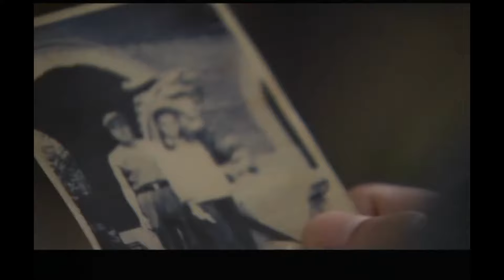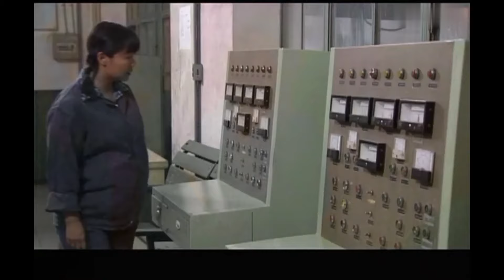【都市情感剧】第二春 38 | 普通女工突遭坐牢之灾，在刑满释放时，又经历丧夫之痛，为了儿子，她每天起早贪黑讨生活，意外邂逅菜市恶霸，迎来人生第二春（萨日娜、李诚儒、贾乃亮）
第二春 | 普通女工突遭坐牢之灾，在刑满释放时，又经历丧夫之痛，为了儿子，她每天起早贪黑讨生活，意外邂逅菜市恶霸，迎来人生第二春